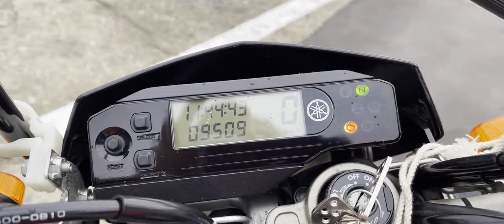WR250R 2010年 中古車 バイクショップ名:★Rider's Base EXPERT★(有)エキスパート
#★Rider_s_Base_EXPERT★_有_エキスパート